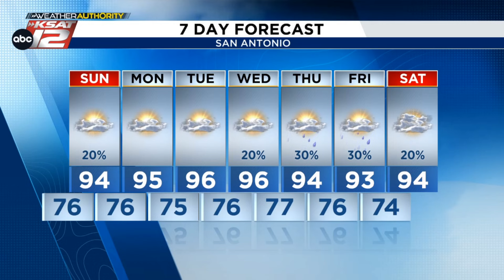Just an isolated rain chance Sunday, even drier early next week (Mia's PM Update: 7/13/24)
Spotty rain and storms found Saturday will start to wind down after sunset, then just an isolated chance for a quick shower is in the works on Sunday. Saharan dust is also working through! Here's an update with Mia.